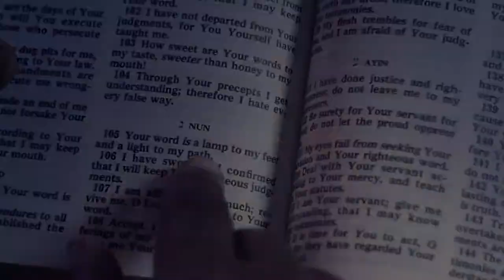Icebo Lukumo ft jacob HD